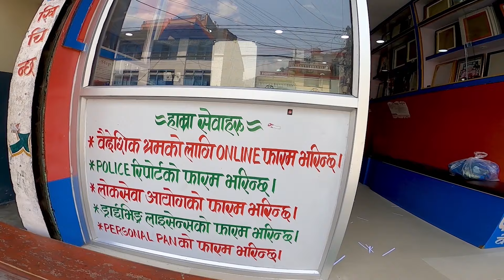छोराको बिहेमा, ठुलीआमाको गीत। New Myagdi Panchebaja at Darbang Bazar, Myagdi